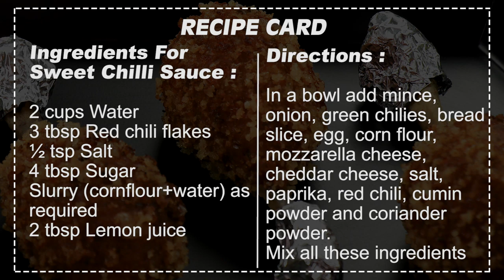Cheese Stuffed Drumstick Recipe By SooperChef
Cheese stuffed drumstick a tempting recipe for your tea time. Make this boring quarantine fun by trying this new recipe. Do give this cheese stuffed drumstick recipe a try and share your feedback with us.

Ingredients:
Chicken mince 500g
Chicken leg bones 10-12
Green chilies 2 tbsp
Ingredients for sweet chili sauce:
Slurry (1 tbsp corn flour+ 2 tbsp water) as required
Directions:
1. In a grinder add mince, onion, green chilies, bread slice, egg yolk, ginger garlic paste, corn flour salt, paprika, red chili, cumin powder and coriander powder. Grind all these ingredients until well combined.
2. Shift mince mixture in a bowl, add cheddar cheese, mozzarella cheese in it and mix them well.
3. Take mince mixture, flatten in on your palms and add mozzarella cheese in center. Place chicken bones on top and shape it like a drumstick.
4. Coat them in bread crumbs and refrigerate 25 to 30 minutes before frying.
Note: you can store these drumsticks in freezer for 3 to 4 days easily.
5. Now deep fry these drumsticks until light golden brown on medium low flame. Make sure oil is not very hot before frying.
Direction for sauce:
1. Simmer water in a saucepan; add chili flakes, sugar, salt and cook for 4 to 5 minutes on medium flame.
2. Now add lemon juice, slurry (made by mixing corn flour in water) and cook on medium flame until you reach your desired consistency. Your sauce is ready.
3. Serve cheesy drumsticks with sauce and enjoy.
Note: you can skip cheese from this recipe and can simply make tasty chicken drumsticks.
Preparation time: 15 minutes
Cooking time: 20 minutes
Serving: 5-6